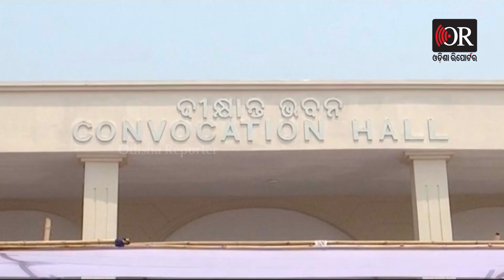Utkal University Convocation Event | Odisha Reporter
ଉତ୍କଳ ବିଶ୍ବବିଦ୍ୟାଳୟରେ ସମାବର୍ତ୍ତନ ଉତ୍ସବର ସୁବର୍ଣ୍ଣ ଜୟନ୍ତୀ ସମାରୋହ ଆଜି ଆୟୋଜିତ ହେବ । ଏଥିରେ ଉପରାଷ୍ଟ୍ରପତି ଭେଙ୍କେୟା ନାଇଡୁ ମୁଖ୍ୟ ଅତିଥି ଭାବେ ଯୋଗଦେବେ । ଏହି ଅବସରରେ ଦେଶର ୫ ଜଣ ବ୍ୟକ୍ତିଙ୍କୁ ସମ୍ମାନ ସୂଚକ ଡକ୍ଟରେଟ୍ ଡିଗ୍ରୀ ଦିଆଯିବ ।